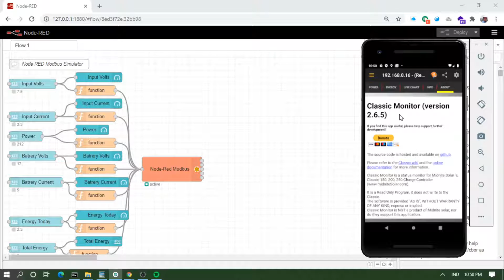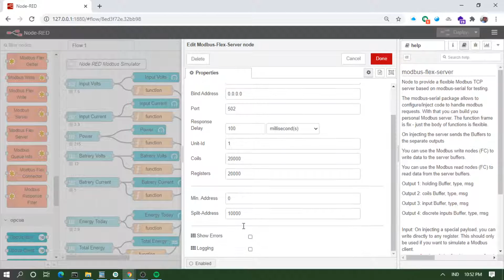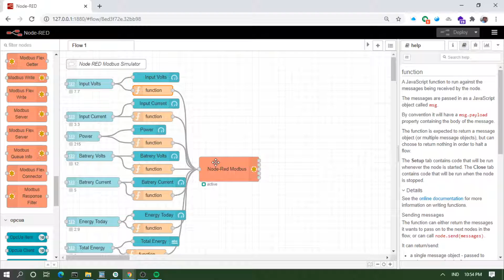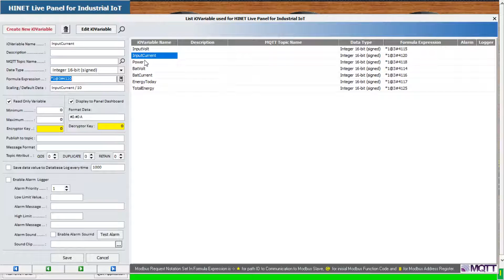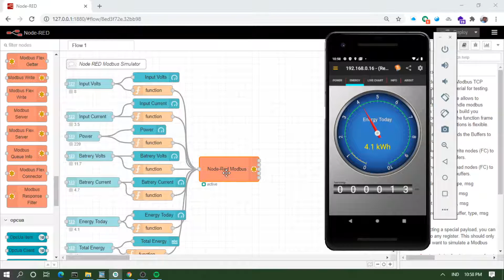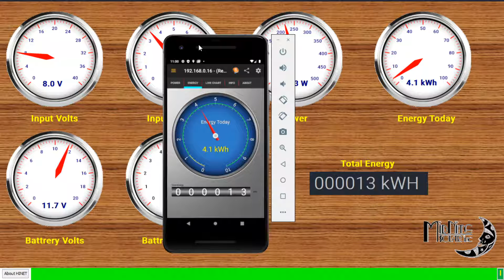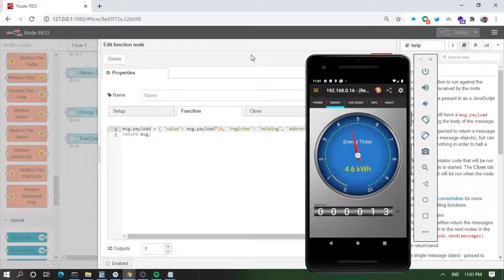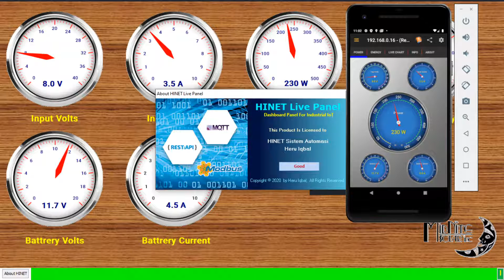Turn Node-RED as Modbus Device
to download Classic Monitor APK, please download on Google Play Store,